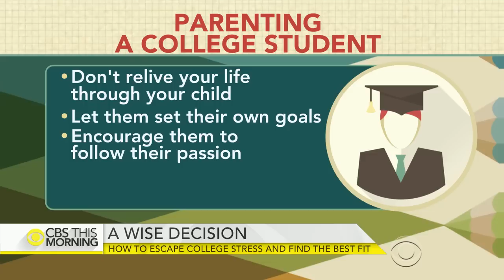How to select the college best suited for you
About 85 percent of an estimated three million high school seniors this year are expected to head to college. Most students have until May 1 to commit to a school. Julie Lythcott-Haims, former Stanford University dean who hosts the Slate college admissions podcast, "Getting In," joins “CBS This Morning” to discuss how to find the college best suited to the student and how parents can best support their children in the admissions process.